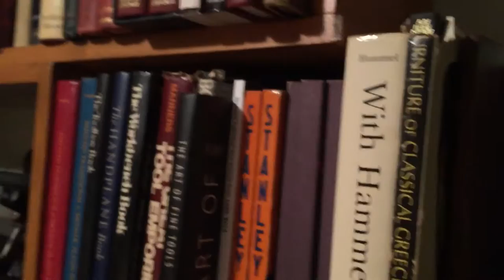Working Planes Stanley and more.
Some of my planes, all tuned and working. Starts with the rabbets and goes up in size to the largest No 8